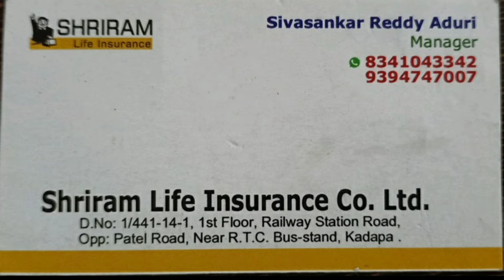kadapa Sri ram life insurance company job openings for executives kadapa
hi friends,
Kadapareddamma

Follow in other social media site

we deal independent house,apartment flats ,residential plots,residential apartment,3bhk flats,2bike flats, independent,duplex,villa
 All direct seller property only we show you